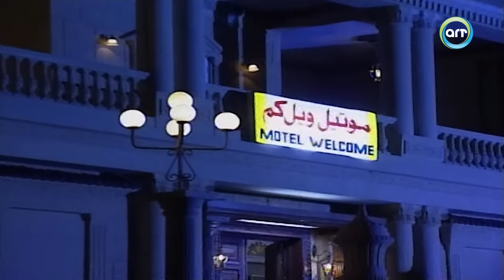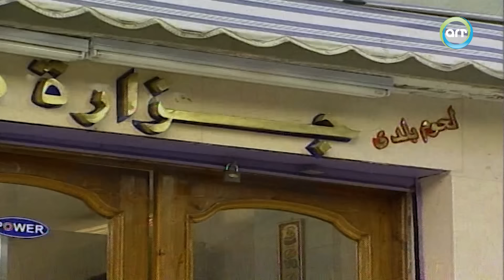مسلسل الحقيقة الغائبة - Al haqiqa Al Gha'ieba | الحلقة 17 السابعة عشر كاملة HD| ابو بكر عزت - روجينا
قصة مسلسل "الحقيقة الغائبة"

 قصه ابراهيم الذي اتهم ظلما بحرق الشركة التي كان يعمل فيها كمحامي وسرق أموالها فحكم عليه بالمؤبد وبعد عشرين سنه خرج من السجن وامله الوحيد هو البحث عن بنته زينب وبالفعل وجدها صدقه عندما ذهب الى بيته الذي كان يسكنه فتعرف على ابنته واكتشف أن هذه الاخيره كانت تظن انه قد توفي وهي صغيره كما قالت لها امها وزوج امها فعاش ابوها معها ولكن ابنته كانت تتخبط في مشاكل من اصدقاؤها والحبوب الأدوية التي كثيره مع مجموعه كانت تاخذها بعد طلاقها من زوجها

ﺇﺧﺮاﺝ:   حسن حافظ
ــــــــــــــــــــــــــــ

👑 سوف نأخذك في رحلة سينمائية استثنائية يمتزج فيها التراث العربي الغني بالمواهب الفذه !

🎭 انغمس معنا في عوالم الدراما والكوميديا والأعمال الفنية الرائعة التي جعلت السينما العربية والمصرية مشهورة عالميًا،نقدم لك تشكيلة متنوعة تضم الكلاسيكيات الزمنية وأحدث الإصدارات.